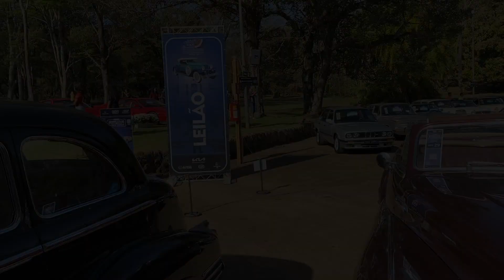Brazil Classics KIA Show 2022, com GERSON BORINI.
Imagens: @gersonborini
Edição:    @marciosalvo